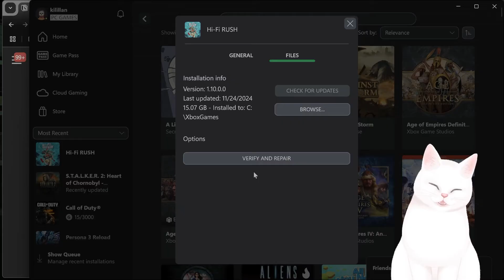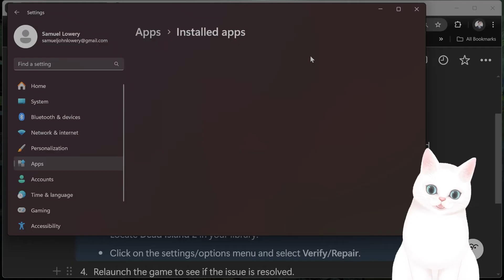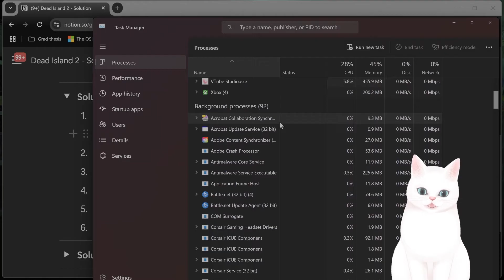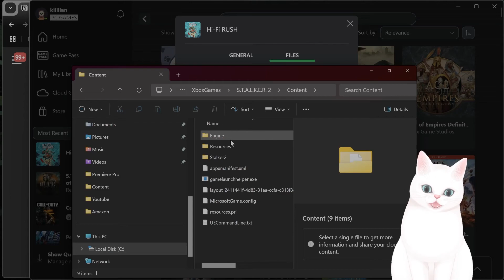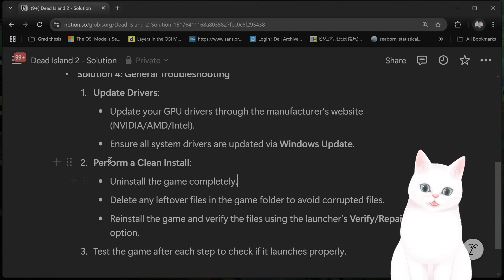Dead Island 2 Won't Launch? Here's the Ultimate Fix!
Having trouble with Dead Island 2 not launching or opening on your PC? You're not alone! In this video, we’ll guide you step-by-step on how to fix Dead Island 2 not launching on PC and resolve those frustrating launch errors. Whether it’s a Dead Island 2 launch error, gamepass error, or the game just won’t load, we’ve got the fixes for you.

Learn how to tackle the most common issues like Dead Island 2 crash fixes, error messages, and other problems causing Dead Island 2 not to open. If you're dealing with Dead Island 2 crashing fixes, we'll walk you through troubleshooting techniques to get the game running smoothly.

This guide is perfect for anyone looking to fix:

Dead Island 2 not launching
Dead Island 2 not opening
Dead Island 2 gamepass errors
Dead Island 2 crashing fixes
Don’t let these errors ruin your gaming experience. Watch now and get back to enjoying Dead Island 2!

0:09 - Solution 1: Change the Install Drive
1:02 - Solution 2: Repair Game Files
2:02 - Solution 3: End Epic Online Process
2:47 - Solution 4: Edit Configuration File
3:49 - Solution 5: Update Drivers and Reinstall